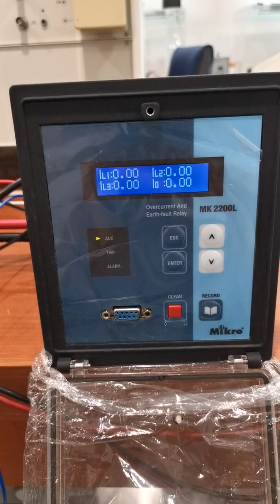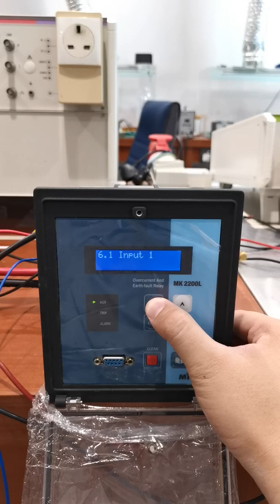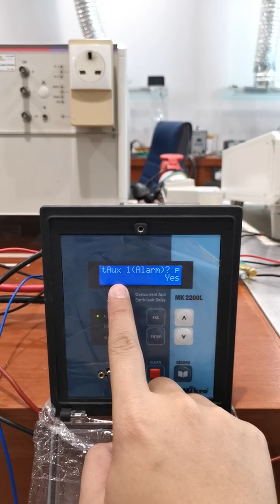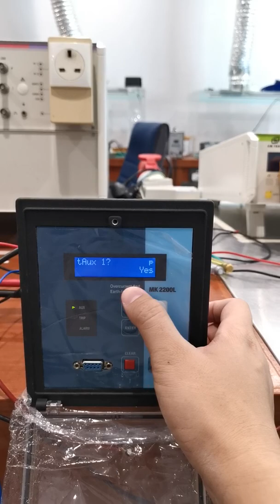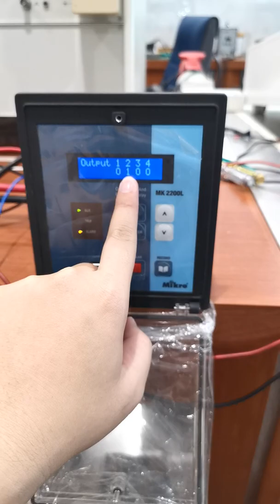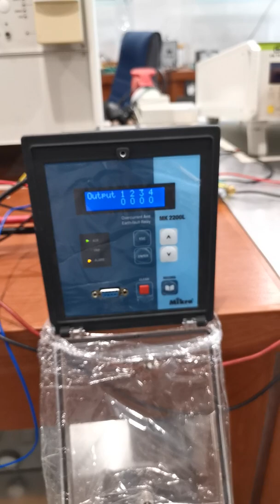MK2200L, assign Digital Input 1 to trigger output relay 2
Digital input 110VAC into relay need to series 18Kohm 2watt resistor entering digital input.

Digital input settings: set to AUX1
Relay 1 Output settings: Disable Aux 1 digital input
Relay 2 Output setting: Enable Aux 1 digital input, and disable all other input trigger.